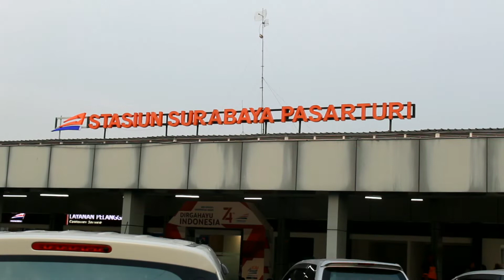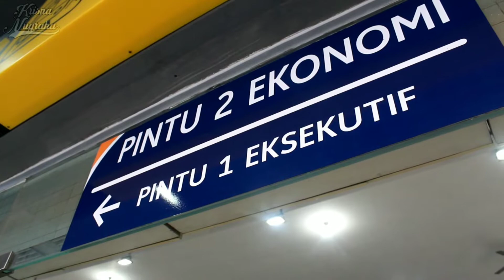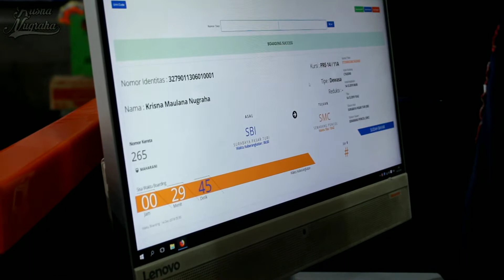[Trip Report] KA Maharani Rangkaian Baru Stainless Steel | Kereta MEWAH Harga MERAKYAT!!!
Assalamualaikum Wr Wb Kawan!

Mohon maaf, akhir-akhir ini jarang sekali Upload Video karena faktor kerjaan yang tidak bisa di tinggalkan. Tapi tenang saja, kali ini saya punya kesempatan untuk menyajikan kembali Video khas dari saya mengenai TripReport dengan menggunakan Kereta Maharani.

Tahukah Kamu ? Per 1 Desember 2019 KAMaharani ini sekarang menggunakan Rangkaian StainlessSteel, iya benar Rangkaian yang sering digunakan oleh KA Kertajaya. Bagaimana tidak, KA Maharani ini yang semula membawa 7 Ekonomi sekarang membawa 14 Kereta kelas Ekonomi Premium. WOW!

Langsung simak baik-baik video ini kawan!

Harga Tiket KA Maharani Surabaya Pasar Turi - Semarang Poncol P.p
Rp.49.000